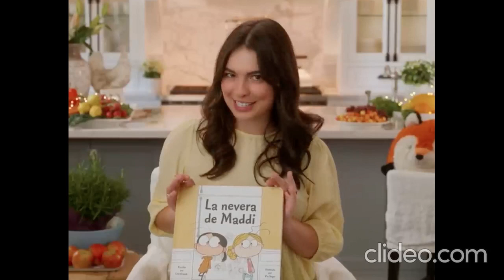Radio Eska Lublin - Fragment emisji (12.11.2023)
Radio Eska Lublin - Fragment emisji will be every single day at 4.40pm and the weekends Saturdays at 8.40am and Sundays at 8.57 am to 4.57pm